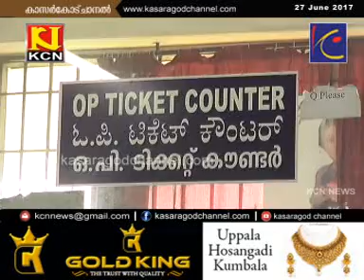KCN Kannada News 27 June 2017